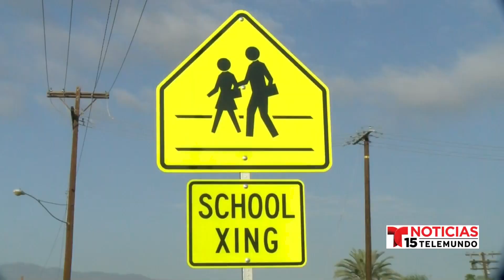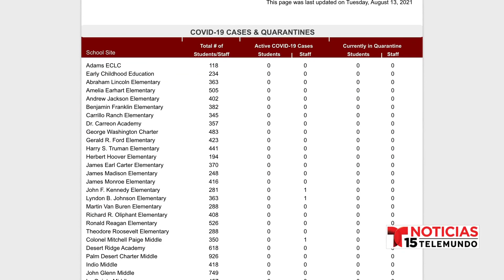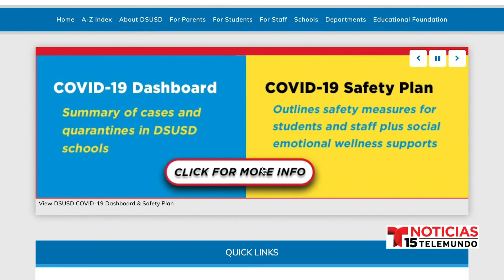Los 3 distritos escolares revelarán datos sobre contagios en sus páginas de internet